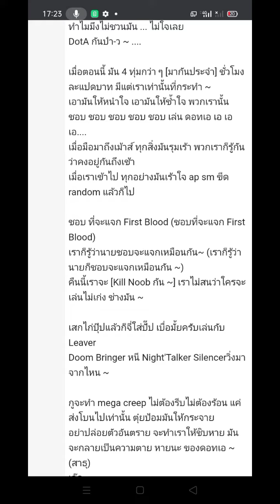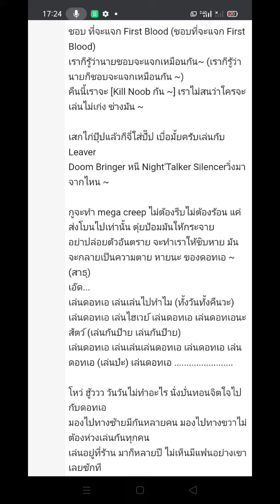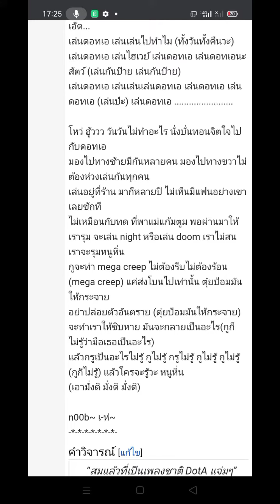ร้องเล่น ย้อนความหลัง ดอทเอกันป่าว